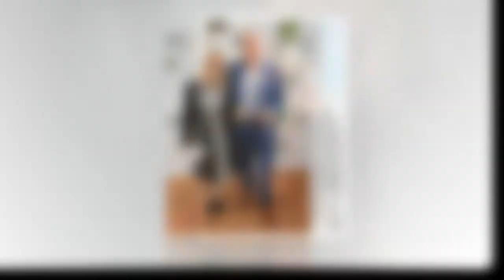Husband of Extras star Ashley Jensen is found at family home